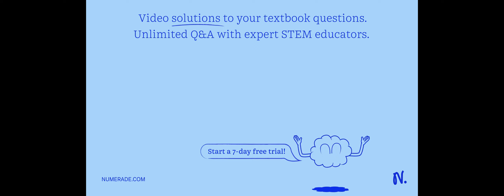Identify and compare the properties of the bond between sodium and chloride (NaCl) with the bond be…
Identify and compare the properties of the bond between sodium and chloride (NaCl) with the bond between carbon and hydrogen in methane (CH4).